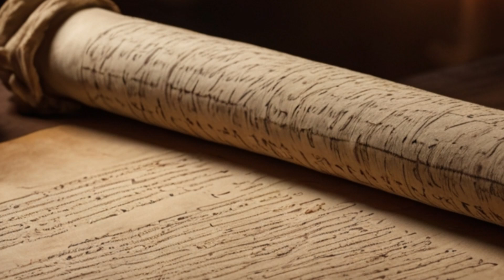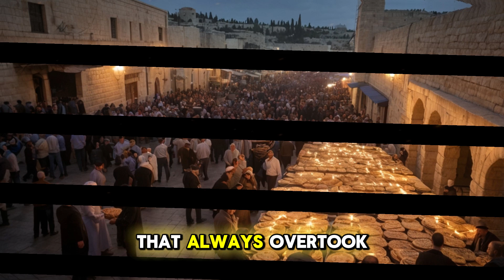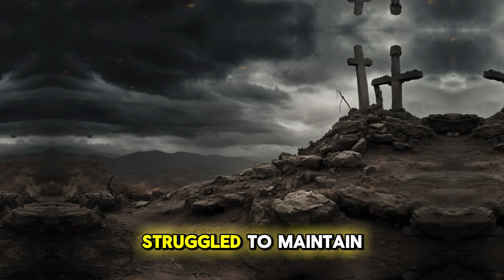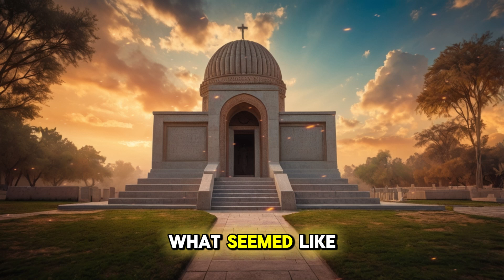SHOCKING: Pilate’s Letter Describes Jesus’ Skin Color and Face in Striking Detail